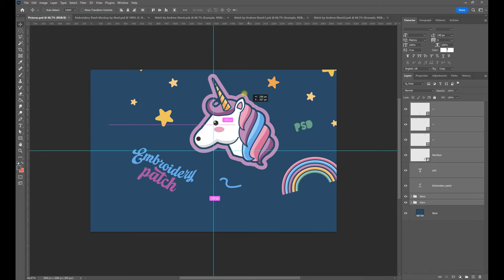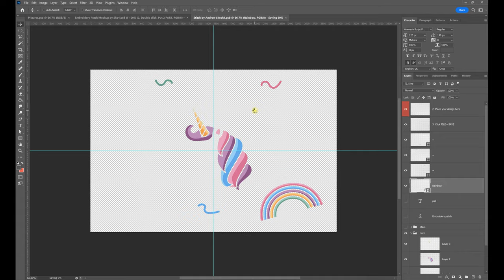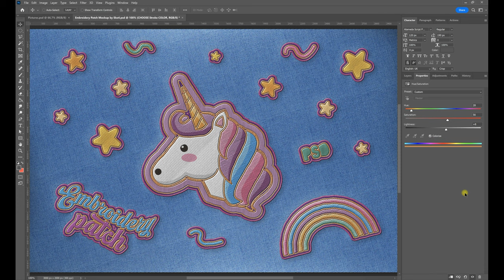Embroidery Patch Mockup Photoshop [How to use]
The "Embroidery Patch Mockup" is a high-quality Photoshop template designed for showcasing embroidered patches. With a resolution of 3000x2000 pixels at 300 dpi, this mockup ensures that your designs will look crisp and detailed.

One of the main features of this mockup is its ability to change the colors of three strokes, allowing you to customize the look of your patch to suit your needs. Additionally, the mockup offers five background options with different denim textures, providing a variety of settings to showcase your design.

Using this easy-to-use PSD template is simple: just place your design into the smart object and you'll instantly get a realistic embroidery patch effect. This makes it a perfect choice for showcasing your designs in a professional and stylish manner.